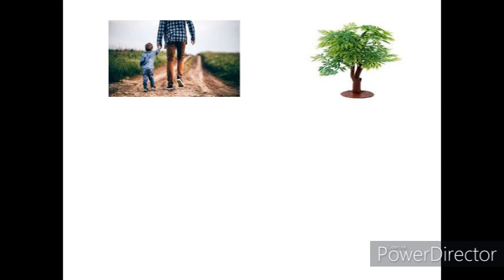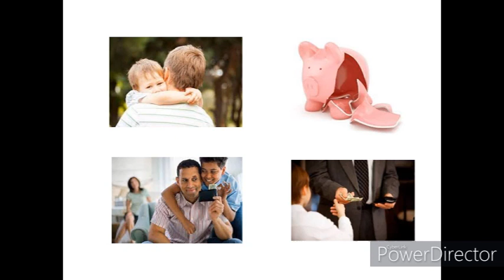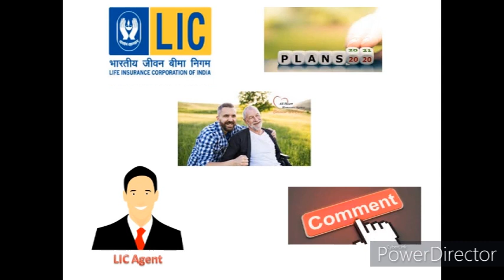Happy Father`s Day || इस फादर्स डे पर दे अपने पिता को स्पेशल गिफ्ट || Give Special Gift Lifetime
Hi

 Thanks -
Apna Insurance Wala,Insurance Plan In Hindi,LIC Lifetime Income Plan,Why Retirement Planning is Important?,Best Retirement Plan of LIC In India 2020,क्यों जरूरी है रिटायरमेंट?,Retirement Plan Details In Lic In Hindi?,LIC Pension Plan In Hindi 2020?,Insurance Meaning In Hindi,Best LIC Plan By Best LIC AGENTS,LIC Insurance Plan In Hindi,Protection Of Family,Secure Your Family If U Are Not With Them,Guaranteed Payment By Insurance Company,Pay 15 year Get Life Time Plan